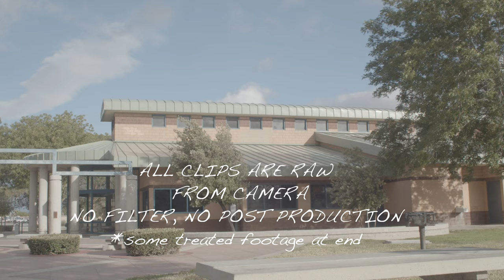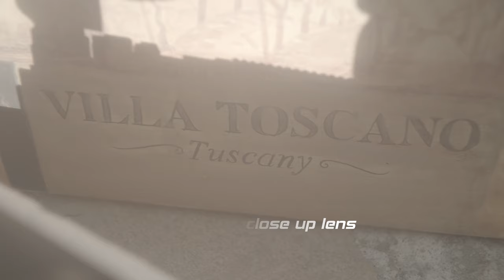BMPCC4K VINTAGE/CLASSIC LENSES/SAMPLE FOOTAGE 2019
Bmpcc 4k (Amazon)
Metabones speed booster adapter for Canon FD lens to M4/3
lens (Amazon)
Canon Lens FD 28mm 1:2.8 (Amazon)
Canon 50mm f/1.4 FD Manual Focus Lens
Canon FD 70-210mm f/4.0 Zoom Lens
Canon FD 35-70 mm F/4 MF Zoom Lens
Powerextra Multifunctional Battery Pack/Power Bank (Amazon)
Powerextra Multifunctional Battery Pack/Power Bank
Small rig cage for bmpcc 4k (Amazon)
Samsung T5 portable SSD 500Gb (Amazon)
Samsung T5 portable SSD 1TB (Amazon)
 Fotasy Pentax Auto110 Lens to Micro 4/3 Adapter
Lens Mount Adapter - C-Mount CCTV / Cine Lens to Micro Fou
35mm F1.6 APS-C Television TV Lens/CCTV Lens (Amazon)
SMALLRIG Top Handle Grip Cheese Handle with Cold Shoe Mount for Digital DSLR Camera - 1638
UCEC Full HDMI to Full HDMI Coiled Cable for Atomos for Ninja Star Recorder(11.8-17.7") (Amazon)
Panasonic LUMIX G VARIO 45-150mm
DF DIGITALFOTO Terminator Hang Strap Mounting Clamp Accessories Compatible with Moza Air 2
Chimera Heavy duty camera car mount (Amazon)
Moza Air 2 (Amazon)
Moza Air 2 with ifocus (Amazon)
Canon M50 (Amazon)
Canon M50 Creator Kit (Amazon)
TONOR Q9 FLEXI ARM FULL KIT (Amazon)
Smartree Filter for DJI mavic pro (Amazon)
Smartree filter for Mavic 2 pro (Amazon)
Smartree filter for Mavic Air (Amazon)
Jeemak 4k Wifi Action Camera Kit (Amazon)
Jeemak 4k Action Camera Kit 2 (Amazon)
Zeso Smartphone lens kit (Amazon)
Moment wide angle lens, More pro & expensive option (Amazon)
Moment telephoto lens (Amazon)
Moment macro lens (Amazon)
RED RAVEN (Amazon)
Dji Osmo mobile 2 (Amazon)
Dji Osmo mobile 2 bundle (Amazon)
Fantaseal Hand Grip (Amazon)
Fantaseal handgrip (Amazon)
Fantaseal handgrip new version (Amazon)
Dual charger for Hero 7, 6 and 5 (Amazon)
Power bank by Winsplus (Amazon)
travel tripod (Amazon)
travel tripod 2 potable (Amazon)
My vlogging camera (Amazon)
RODE VIDEO MIC (Amazon)
iphone7 (Amazon)
DJI OSMO MOBILE (Amazon)
DJI Phantom 4 PRO (Amazon)
DJI MAVIC PRO (Amazon)
ZOOM Q4N (Amazon)
GOPRO HERO 5 black (Amazon)
Car phone mount (Amazon)
A&J slider/dolly (Amazon)
Samyang 8 Mm F / 3.5 If Mc Fisheye Lens For Canon
FOTOWELT Cinema Tray, Metal Handheld Gimbal Camera
CAMVATE DSLR video camera cage
High speed SD card for 4k video (Amazon)
readyplug HDMI cable for Canon M50 (Amazon)
Fantaseal Magic Arm (Amazon)
MY NEEWER LIGHTS (Amazon)
CANON M MOUNT ADAPTTER
COMMLITE CM-EF-EOS M Electronic Auto-Focus Lens Mount Adapter
Neewer follow focus for canon (Amazon)
Zoom H1 Handy Recorder Plus Accessory Kit
Helios 44M-4 58mm F2 Russian lens (Amazon)
n.to/2C4OYn1
Fantaseal 2 in 1 GOPRO/Action Cam Mount (Amazon)